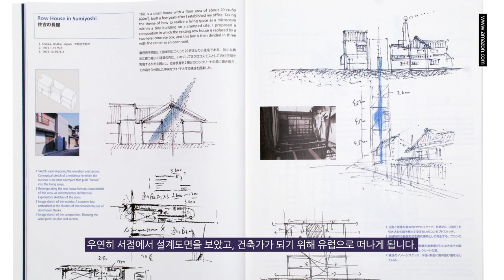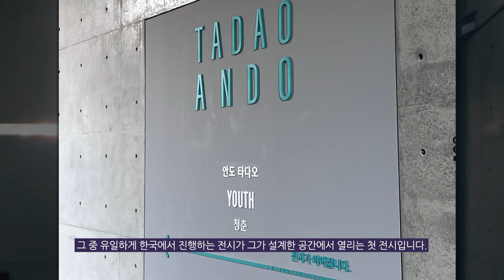세계적인 일본 건축가, 안도 타다오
이번 영상에서는 세계적으로 유명한 일본 건축가인 안도 타다오에 대해 알아보고 그가 지은 국내 건축물 중 뮤지엄 산에서 현재 진행하고 있는 그의 회고전 ’YOUTH(청춘)’에 대해서도 소개해 드리려고 합니다.
 '건축계의 노벨상'으로 불리는 프리츠커상을 수상한 바 있는 세계적인 작가 안도 타다오. 사실 그는 전문적인 건축교육을 받지 않았으며 고교 시절엔 복서로, 이후에는 건축 현장에서 일을 하였다는 흥미로운 이야기와 함께 끈질긴 도전정신과 열정으로 현재 81세의 나이에도 왕성하게 활동하는 그의 이야기를 같이 알아보아요.

Pritzker Architectural Prize